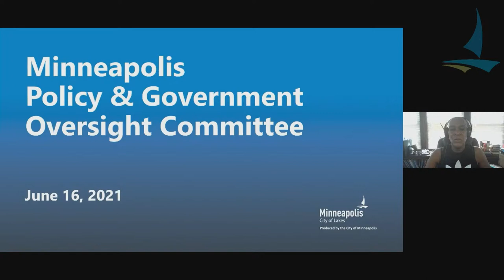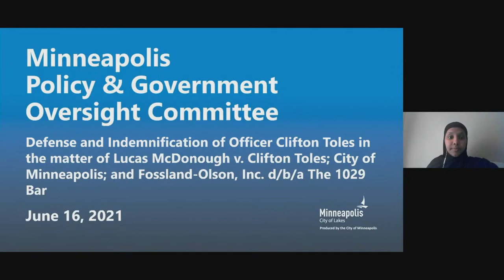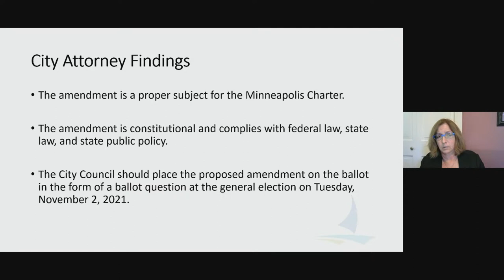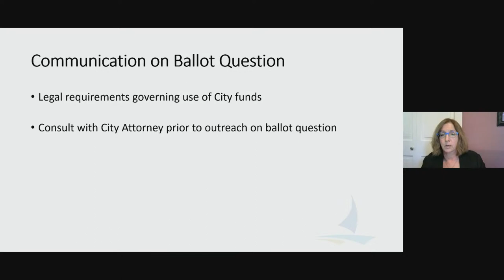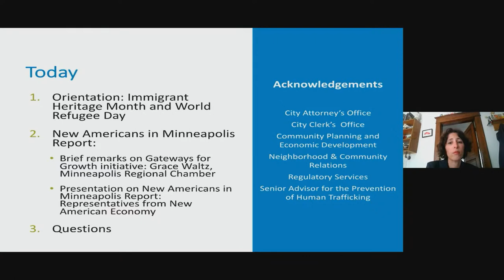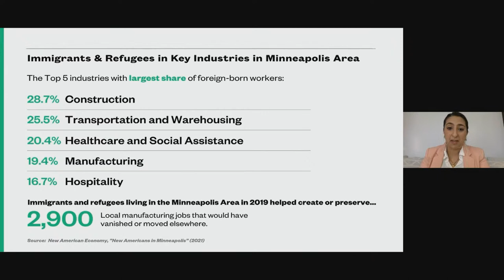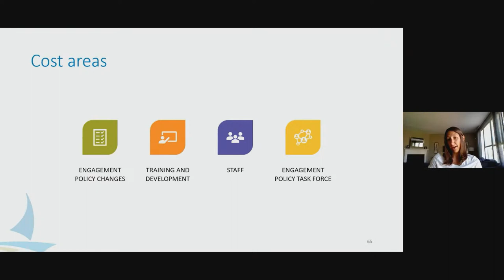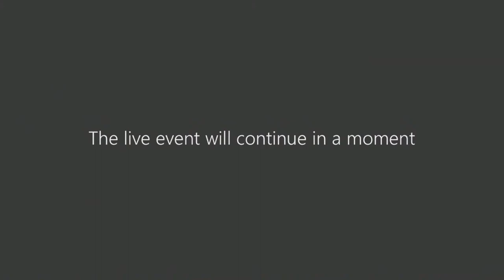June 16, 2021 Policy & Government Oversight Committee